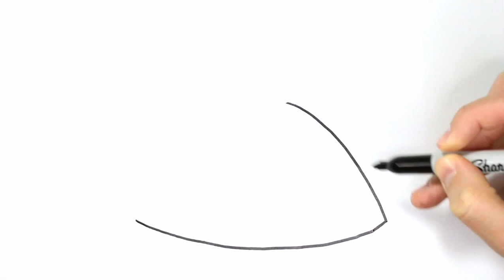Color and Learn BABY ACCESSORIES | Drawing, Painting & Coloring for Kids & Toddlers |Join me Drawing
Let's learn how to draw and color BABY ACCESSORIES easy drawings together. Come and paint with me...

BA-V1-02